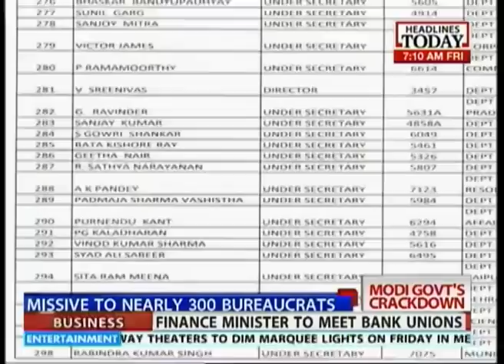Will the Modi govt crackdown also extend to BJP netas?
The Narendra Modi government seems intent on disciplining the bureaucrats who have been known to make personal deals on the job and have been accumulating wealth illegally. About 300 officers of the undersecretary level and above have been asked to submit the details of their immovable assets. But, why stop there? What about the BJP netas? Or is this a hypocritical exercise?